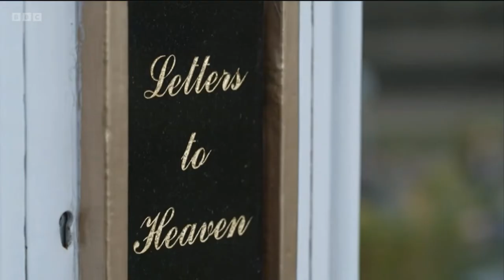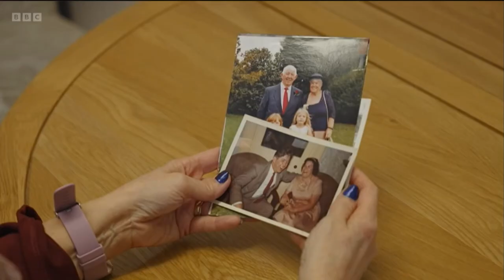Letters to Heaven postbox: The One Show interview with Matilda & Leanne Handy at Gedling Crematorium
Watch an interview with Matilda and Leanne Handy about the installation of the 'letters to heaven' post box at Gedling Crematorium and how it's helping the bereaved with the loss of their loved ones.